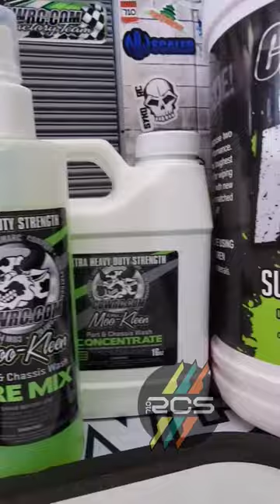Cow RC is the RC Maintenance King! Installing some brass knuckles on my UTB18.